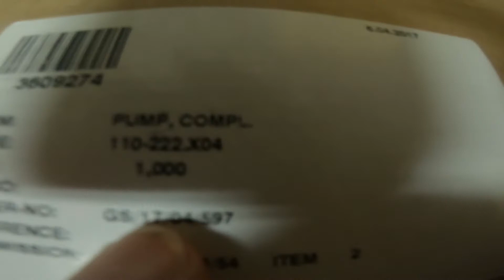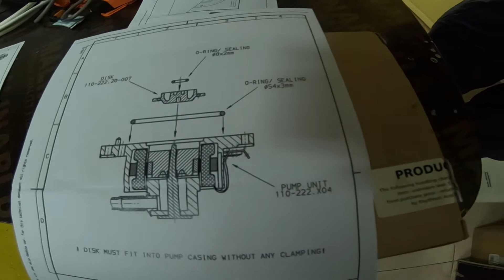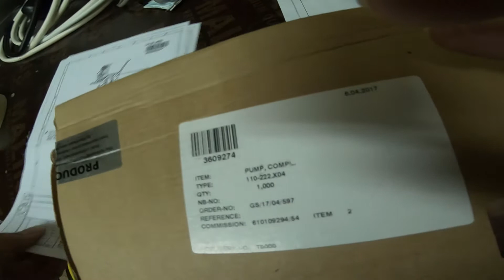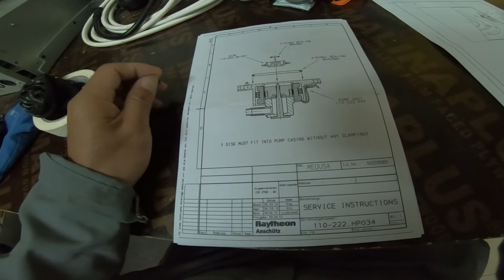ANSCHUTZ STD20 GYRO SPHERE PUMP NEW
Showing you what is inside the gyro sphere pump of Anschutz STD 22 gyro compass. If you have error code Pump Faulty you can open by your self and do the service cleaning.